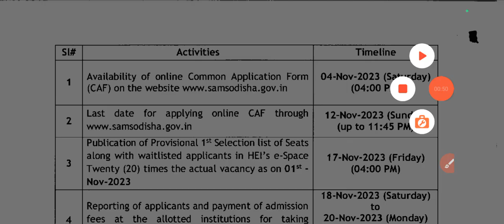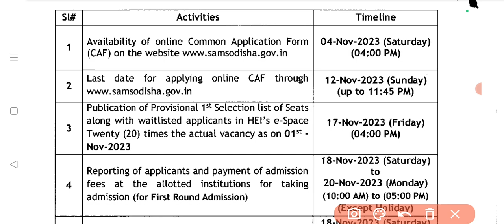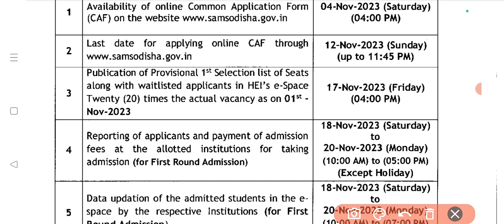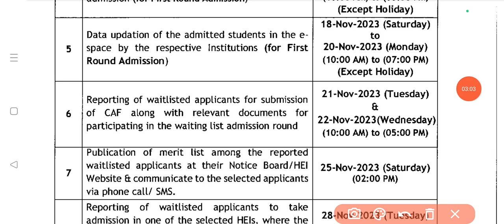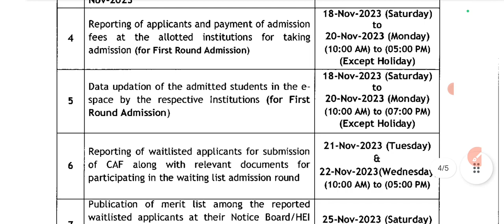+3 Phase-3 Admission-1st Merit List and Spot Admission Date 2023 || Plus Three Admission 2023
+3 Phase - 3 Admission - 1st Merit List and Spot Admission Waiting List 2023 || +3 admission

+3 3rd Phase Admission 2023 Full Guidelines || Who Can Apply || Who can change college and Honours

+3 3rd Phase Notification Out,Apply Date
and Who Can Apply +3 Phase-3 Admission
Odisha 2023 Dateline

Plus3Phase2 Documents Requieed2023
Plus3Phase2 RefundAmount2023

+3 degree phase 2 applied students first merit list, those students who are already admitted in Phase 1 how to take admission in phase- 3 regarding spot admission

Phase2Honours Change2023

date, +3 CAF apply date,+3 e-Admisson Odisha 2023,+3 form apply Odisha 2023, when +3 form apply starts 2023, +3 form apply date, sams Odisha +3 e-Admisson, +3 common application form